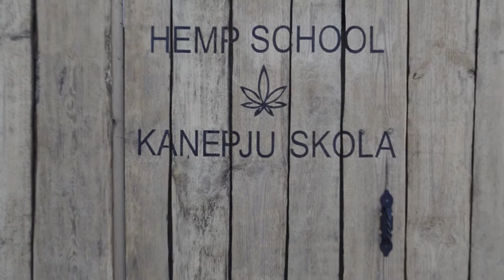A spring tour around a hemp farm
A quick tour of our Hemp Farm. We hope you guys enjoy ♡